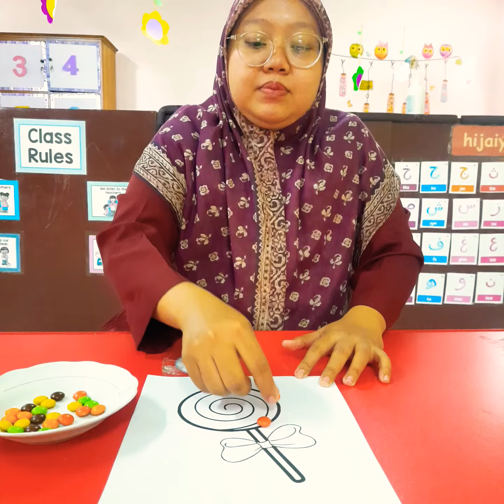Tracing CHACHA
video kali ini kita akan bermain tracing menggunakan coklat chacha yuk langsung aja kita  saksikan cara bermainnya

Nah intip juga keseruan lainnya di instagram kami di @playgroupsakinahyapi